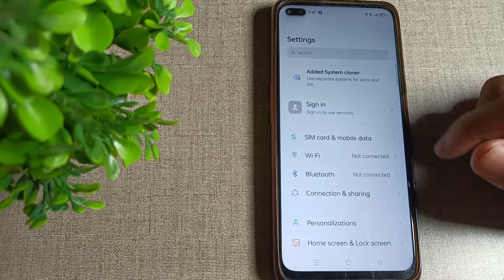how to turn off message sound in OPPO F17 Pro mobile in Hindi setting